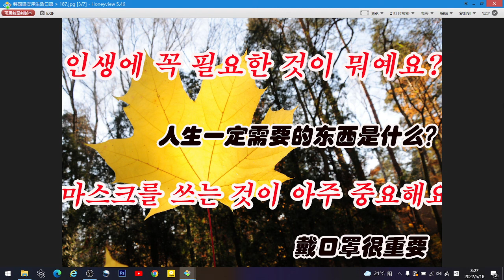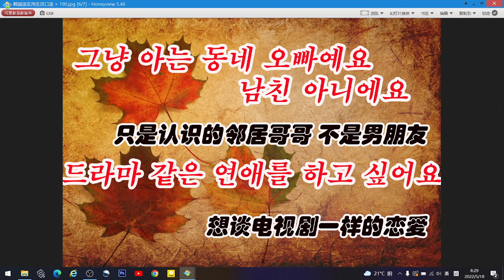220730 韩国语 实用生活口语 65